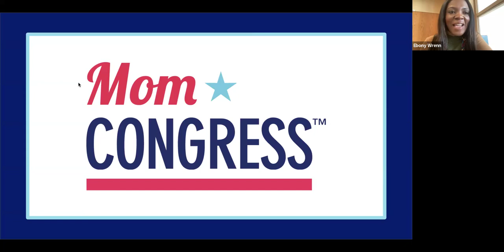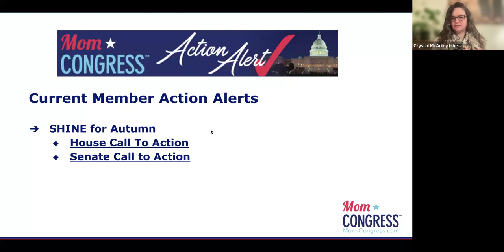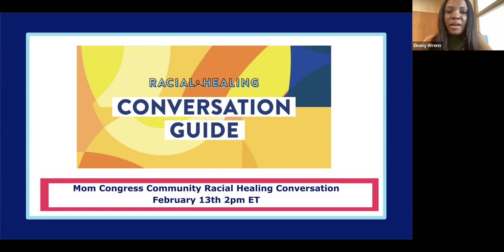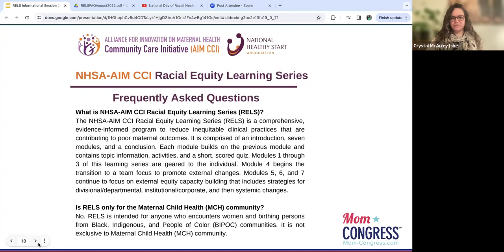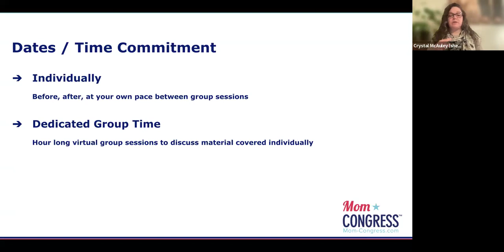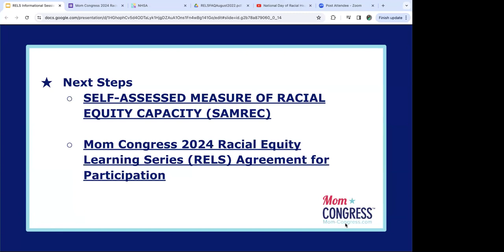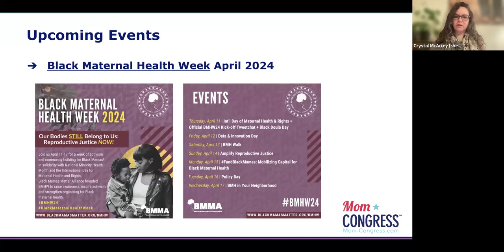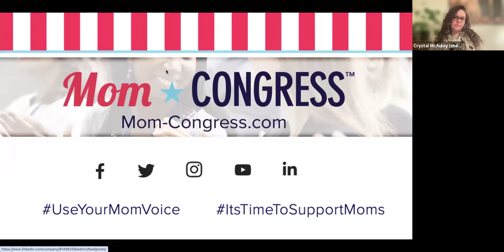Racial Equity Learning Series (RELS) Informational Session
Mom Congress will host our first group virtual Racial Equity Learning Series (RELS) for up to 20 members beginning in March. RELS begins with a self assessment followed by seven online modules you complete on your own before coming together as a group for communal review and reflection. Learn more about RELS here and more about our group effort below.